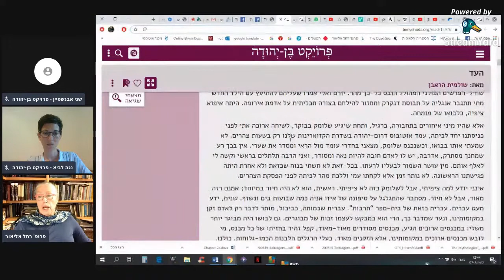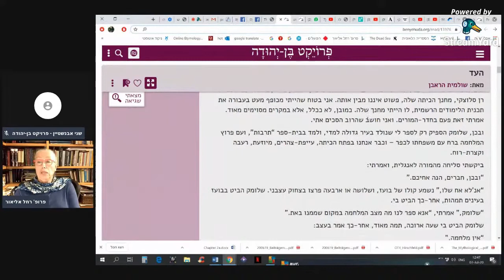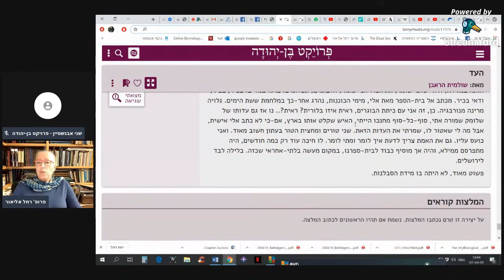"העד" מאת שולמית הראבן, בהקראת פרופ' רחל אליאור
פרופ' רחל אליאור מקריאה את הסיפור "העד" מאת שולמית הראבן.